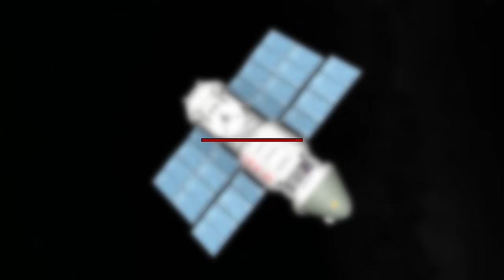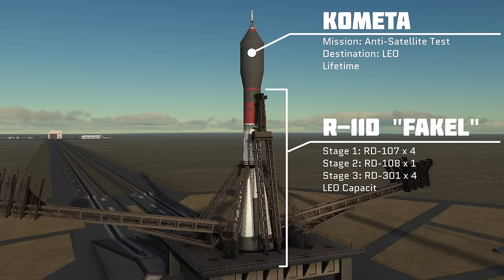Militarisation | For All Kerbalkind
This episode low Earth orbit becomes a new front in the cold war.

For All Kerbalkind is a competitive career mode series with N9 Gaming and Carnasa, set in realism overhaul with RP-1 realistic progression. In my videos I lead the Kaputnik design bureau as it races to raise the red flag across the solar system. The game is in version 1.12.3 and uses the Making History and Breaking Ground expansions.

Timestamps:
00:00 Intro
00:09 Svet 29
01:42 Grom Flight
06:03 Lunokhod 4
07:08 Soyuz 11
13:10 Kosmos 1
14:48 Surveyor 4
16:37 Rogatka Duration Record
17:08 Kometa
24:35 Something More?
25:02 Outro